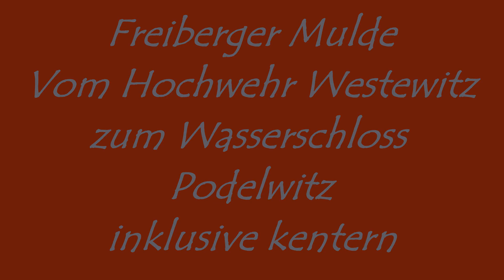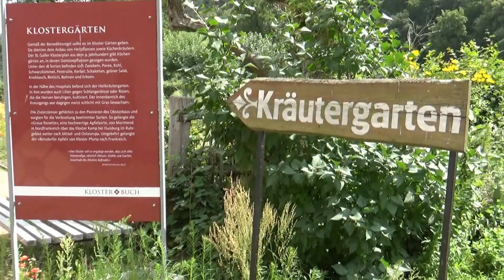Freiberger Mulde mit Hindernissen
Nach dem Tipp von Tim den Pegel Nossen zu beachten hatten wir uns entschlossen erst ab Hochwehr Westewitz einzusetzen. Hier war die Freiberger Mulde Dank Zschopau gut gefüllt. Am Kloster Buch umtragen. Der Verein sieht es nicht gern bzw. gibt eigentlich keine Freigabe durch den Klosterhof zugehen. Versicherungen und Naturschutz Bund bremsen Wasser Wanderung in Sachsen ganz schön aus. Nach ca. 300 m wieder rein und Ruhe und Natur ohne Straße genießen. Vor dem Schlaufen Wehr in Leisnig erst Mal anlegen am Kanuclub. Freundlicher Chef, der Tipps und ein Bier gab.

Am nächsten Schrägwehr dann drüber. Ging gut bis mich ein Ast festhielt. Dies brachte mich zum kentern. Nicht so schlimm. Schwimmweste, Lenzpumpe, trockene Sachen,,,Alles da. Nun hatte ich meine Taufe auch weg. Norbert hatte sie bei wesentlich kühleren Wassertemperaturen schon im April an der Zschopau. Diesen Film setz ich Mal ein. Der jetzige dauert noch paar Tage. Am Wasserschloss Podelwitz setzten wir aus, aßen noch etwas in der guten Gaststätte und ab ging es zur Autorückholung. Toller Tag, keiner außer uns auf dem Wasser.